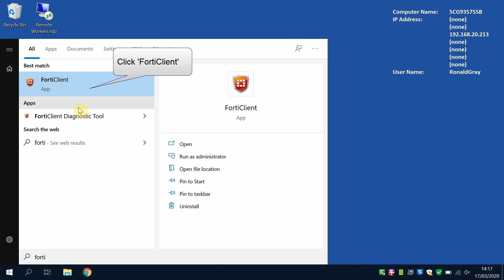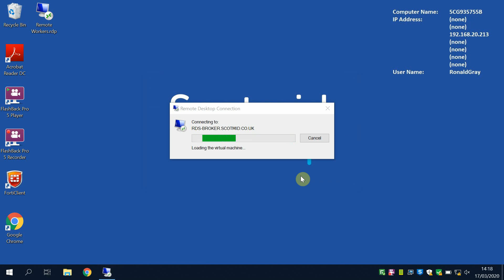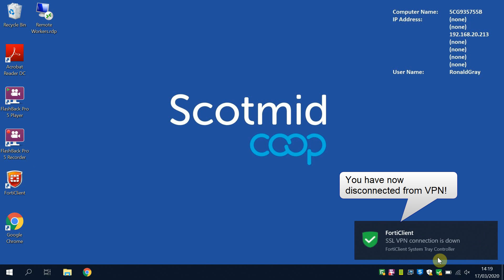VPN & Terminal Services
How to connect to VPN and use terminal services to do your work.